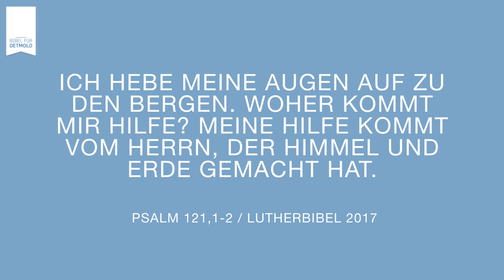Bibel für Detmold - Kurzinterview mit Prinz Stefan zur Lippe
Prinz Stefan zur Lippe erzählt in einem kurzen Interview welche Rolle die Bibel in seinem Leben spielt und welche Bibelstelle ihn ganz besonders anspricht.